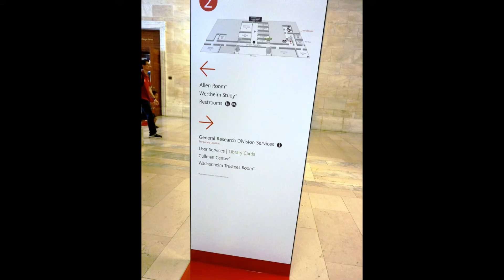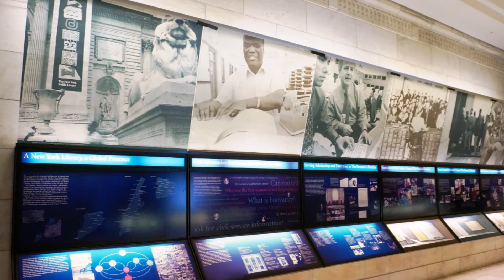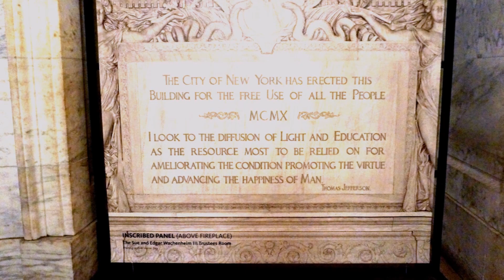The New York Public Library 20160604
紐約公共圖書館（New York Public Library, NYPL）參考資訊網址